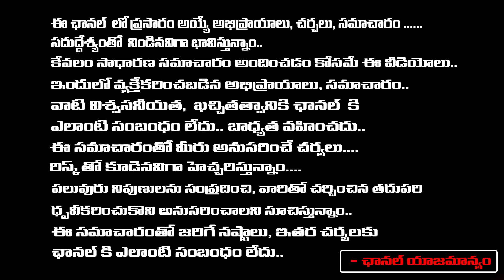Fight Between Congress And Modi | Congress Word Attacks Modi Over Ayodhya Temple Opening | First Tel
Fight Between Congress And Modi | Congress Word Attacks Modi Over Ayodhya Temple Opening | First Telugu